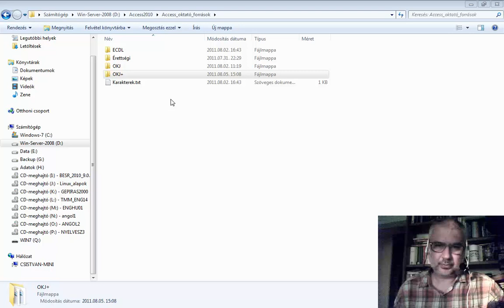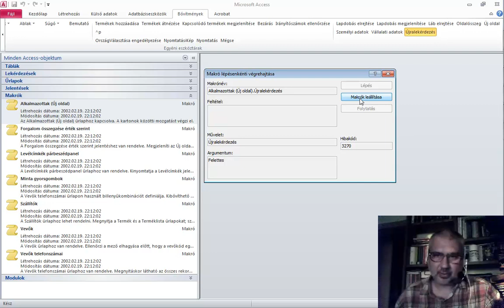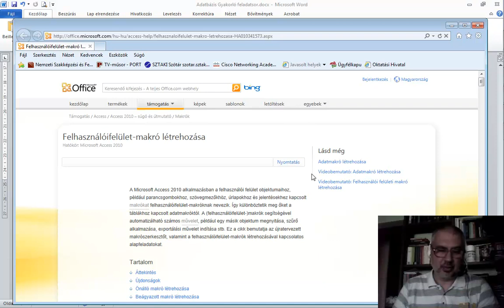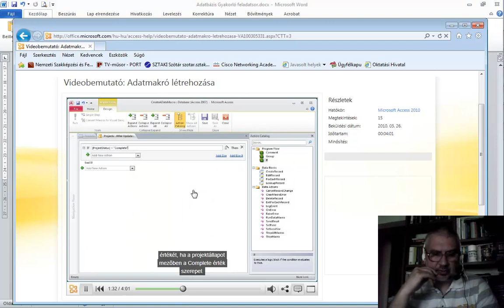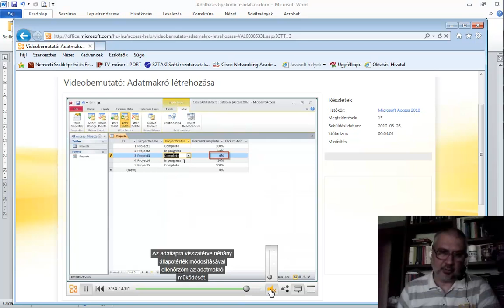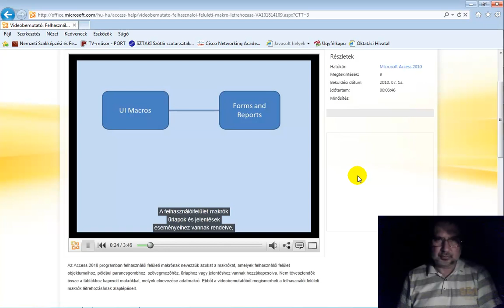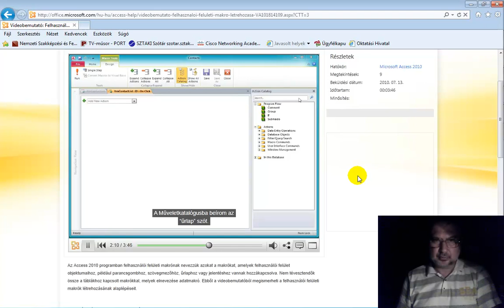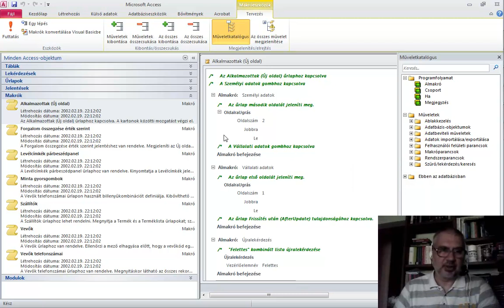MS Access 2010 oktatóvideó sorozat 15. része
Ezen tananyag célkitűzése a Microsoft Access 2010-es adatbázis-kezelő programjának bemutatása. Az oktatóvideó példákon keresztül dolgozza fel az ismeretanyagot. Tartalmazza az önálló tanuláshoz szükséges összes forrásállományt, az elméleti ismeretek átismétléséhez szükséges prezentációkat stb. Az oktatóvideó teljes terjedelme: 3,53 GB (flash formátumban), és filmenként átlagosan 30 perc.   A tudásanyag ECDL, OKJ-s, és saját példákon keresztül lesz átadva. Az alapoktól kezdjük a tanulást, és a függvényeken át még a makrókig is eljutunk. Ami nem annyira fontos az előbb említett vizsgákon; viszont használatuk nagymértékben megkönnyíti az Access-szel történő munkát. Tapasztalatom szerint mind a középfokú, mind az emelt szintű írásbeli informatika érettségi vizsga egyik legproblematikusabb része az adatbázis-kezelés. Ehhez szeretnék minden érettségire készülő diák számára a lehető legtöbb segítséget megadni. A lemezen megtalálható több érettségi feladat részletes, több alternatív megoldást kínáló levezetése mellett sok olyan jól használható segédanyag, tapasztalati trükk, melyet önállóan csak nagyon sok gyakorlással lehet elsajátítani! A közeljövőben szeretném megjelentetni a haladó Access felhasználóknak szóló oktatóvideót, amely lekérdezések minden fajtájával megismerteti az érdeklődőt, s az SQL parancsok megismerésén át elvezet a makrók használatáig.
Csatlós István